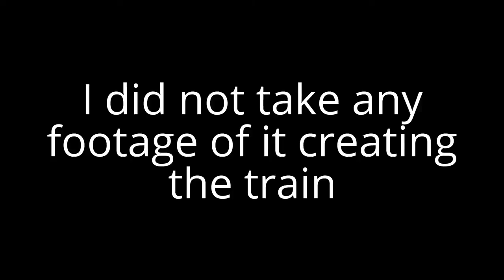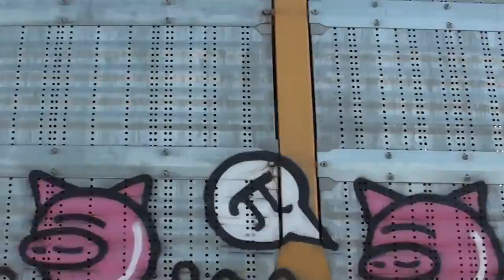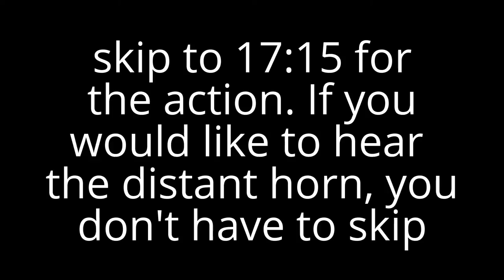Railfanning w/ Yard Action, an Express Freight, and a Rare SD40-2W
Enjoy over 20 minutes of mainly yard action with GTW 5936's replacement, as well as a deadheaded freight.

*skip to 17:15 for "train meet"